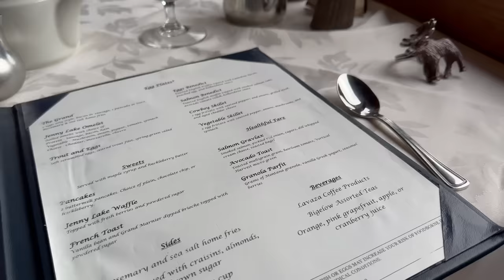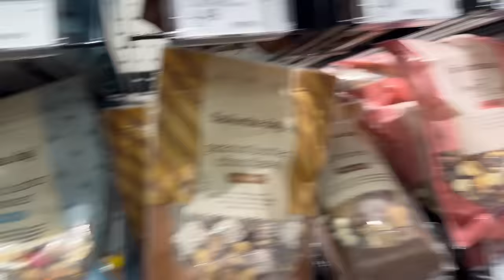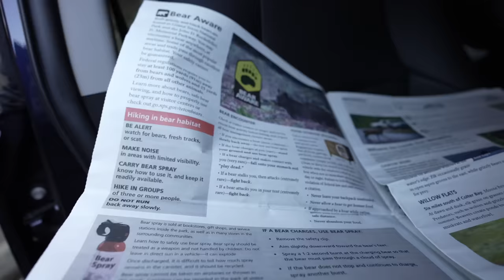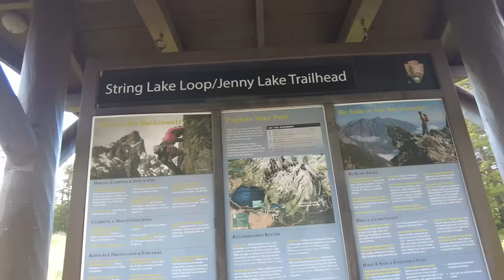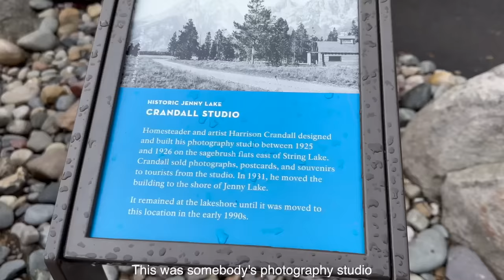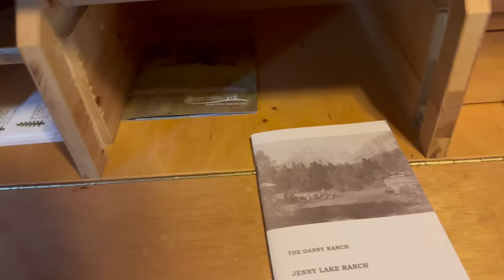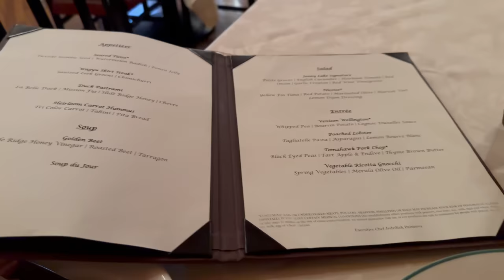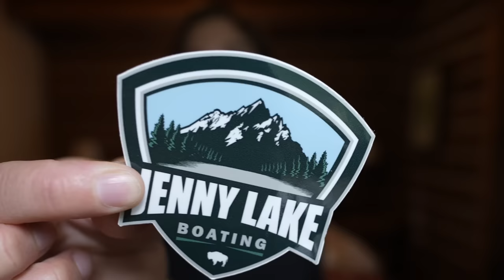Grand Teton National Park | 2023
I’ve looked forward to visiting Grand Teton National Park for many years and it did not disappoint! I thought it would be fun to experience two very different nights in the park - camping and staying at a lodge. You know I got some hiking in and took in all the sights, including meeting a few surprise *friends* on the trail 🐻 I hope you enjoy coming along for the adventure!

Wyoming
August 2023

Anker Portable Charger

Mesh Car Window Shades
Jackery Explorer 1000
Travel Foldable Electric Kettle

I train with Peloton. Follow me at withwonder or wondercrew on Peloton so we can share all the high five's!

DJI Pocket 2
Sony A 7S III Mirrorless Camera
Tamron 17-28mm f/2.8 Di III RXD Lens for Sony E

Free Mind by Wildflowers